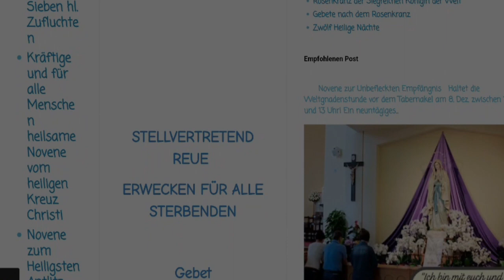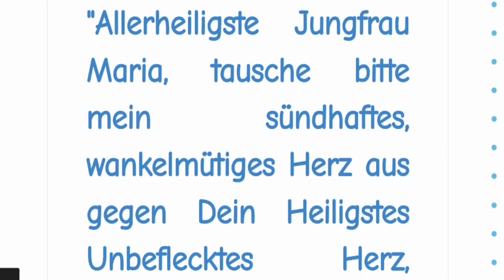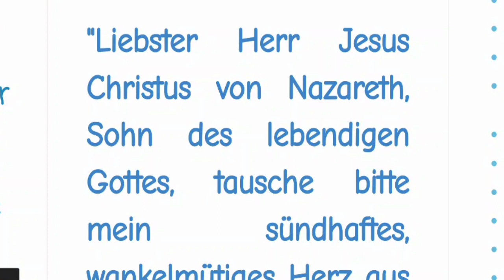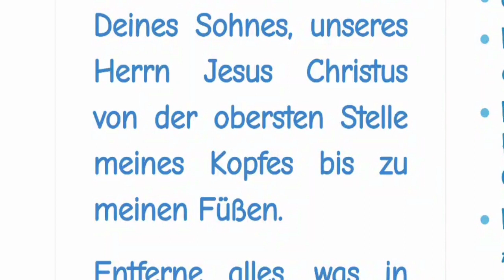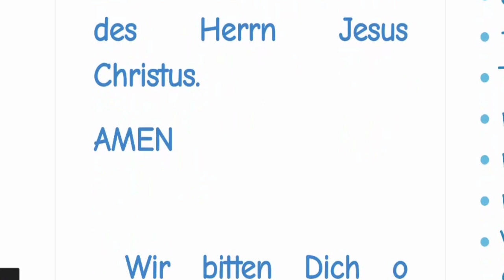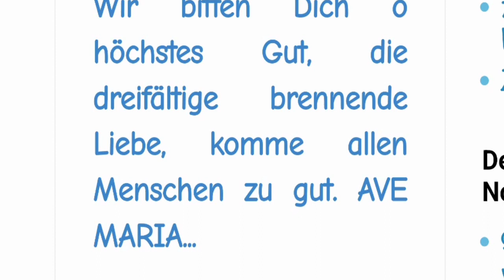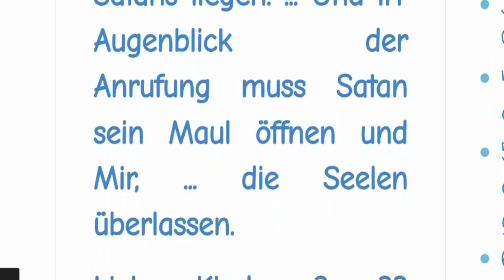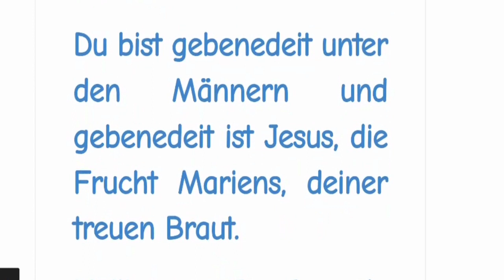STELLVERTRETEND REUE ERWECKEN FÜR ALLE STERBENDEN